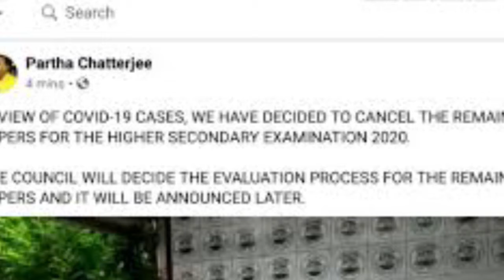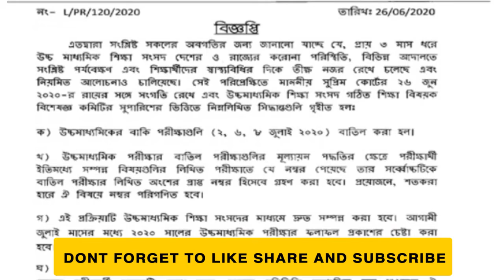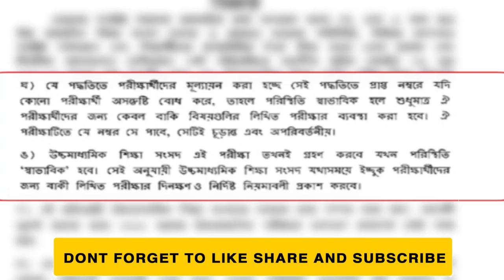BIG UPDATE NEWS FOR উচ্চমাধ্যমিক পরীক্ষা 2020 | HS Exam 2020 Official notice HS Exam 2020 Cancelled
ইঙ্গিতটা আগেই মিলেছিল৷ গুরুত্ব দিয়ে সেই খবর প্রকাশ করেছিল আজ বিকেল ডট কম৷ আজ সেই সমস্ত ইঙ্গিত মিলিয়ে উচ্চমাধ্যমিকের বাকি তিনটি পরীক্ষা বাতিল বলে ঘোষণা করেছেন শিক্ষামন্ত্রী পার্থ চট্টোপাধ্যায়৷ পরীক্ষা বাতিলের ঘোষণা পর এবার সরকারি ভাবে উচ্চমাধ্যমিকের মূল্যায়ন সংক্রান্ত বিজ্ঞপ্তি প্রকাশ করল পশ্চিমবঙ্গ উচ্চমাধ্যমিক শিক্ষা সংসদ৷
আজ সন্ধ্যায় বিজ্ঞপ্তি জারি করে মূল্যায়ন বিধি চূড়ান্ত করেছে শিক্ষা সংসদ৷ বাতিল লিখিত পরীক্ষায় আগের পরীক্ষার সর্বোচ্চ নম্বর গ্রাহ্য হবে বলে বিজ্ঞপ্তিতে জানানো হয়েছে৷ প্রয়োজনে শতকরা হারে নম্বর দেওয়া হতে পারে বলেও জানানো হয়েছে৷ পরীক্ষায় বসলে সেই নম্বরে চূড়ান্ত বলে বিবেচনা করা হবে বলে জানিয়েছে সংসদ৷
বিজ্ঞপ্তিতে সাফ উল্লেখ করা হয়েছে, ‘‘উচ্চমাধ্যমিকের বাকি পরীক্ষা ২, ৬, ৮ জুলাই বাতিল করা হল৷ উচ্চমাধ্যমিক পরীক্ষা বাতিল পরীক্ষাগুলির মূল্যায়ন পদ্ধতি এক্ষেত্রে পরীক্ষার্থী ইতিমধ্যেই সম্পন্ন বিষয়গুলির লিখিত পরীক্ষাতে যে নম্বর পেয়েছে, তার সর্বোচ্চ নম্বর বাতিল পরীক্ষার লিখিত অংশের প্রাপ্ত নম্বর হিসাবে গ্রহণ করা হবে৷ প্রয়োজনে শতকরা হারে নম্বর পরিগণিত হবে৷ এই প্রক্রিয়াটি উচ্চমাধ্যমিক শিক্ষা সংসদের মাধ্যমে দ্রুত সম্পন্ন করা হবে৷ আগামী জুলাই মাসের মধ্যে ২০২০ সালের উচ্চমাধ্যমিক পরীক্ষার ফলাফল প্রকাশের চেষ্টা করা হবে৷’’
বিজ্ঞপ্তিতে আরও বলা হয়েছে, ‘‘যে পদ্ধতিতে পরীক্ষার্থীদের মূল্যায়ন করা হচ্ছে, সেই পদ্ধতিতে প্রাপ্ত নম্বরে যদি কোনও পরীক্ষার্থী অসন্তুষ্টি বোধ করে, তাহলে পরিস্থিতি স্বাভাবিক হলে শুধুমাত্র ওই পরীক্ষার্থীদের জন্য কেবল বাকি বিষয়গুলির লিখিত পরীক্ষার ব্যবস্থা করা হবে৷ ওই পরীক্ষায় যে নম্বর সে পাবে, সেটি চূড়ান্ত এবং অপরিবর্তনীয়৷’’
ইচ্ছুক পরীক্ষার্থীদের জন্য সংসদের তরফে বিজ্ঞপ্তিতে বলা হয়েছে, ‘‘উচ্চমাধ্যমিক শিক্ষা সংসদ এই পরীক্ষা তখনই গ্রহণ করবে, যখন পরিস্থিতি স্বাভাবিক হবে৷ সেই অনুযায়ী উচ্চমাধ্যমিক শিক্ষা সংসদ যথাসময়ে ইচ্ছুক প্রার্থীদের জন্য বাকি লিখিত পরীক্ষার দিনক্ষণ ও নির্দিষ্ট নিয়মাবলী প্রকাশ করবে৷’’ আজ সন্ধ্যায় এই মর্মে পশ্চিমবঙ্গ উচ্চমাধ্যমিক শিক্ষা সংসদের সভাপতি মহুয়া দাসের স্বাক্ষর করা বিজ্ঞপ্তি প্রকাশিত হয়েছে৷